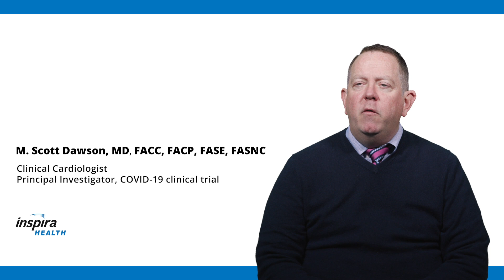Dr. M. Scott Dawson Shares His COVID-19 Story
Clinical cardiologist and principal investigator on a COVID-19 clinical trial M. Scott Dawson shares his personal experience with the COVID-19 pandemic and the importance of getting vaccinated early. Dawson is a member of the Cadiarc Partners network of physicians and is available to see patients at the Inspira Medical Group Cardiology offices in Mullica Hill.